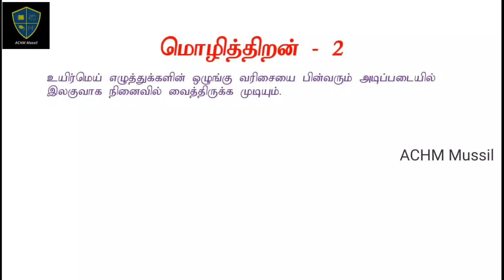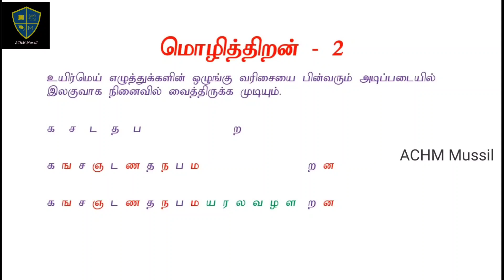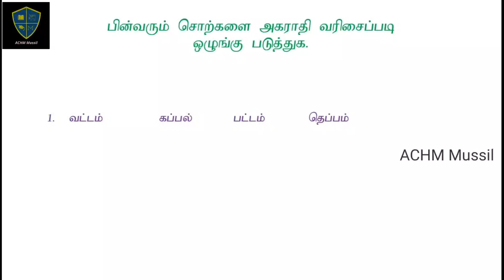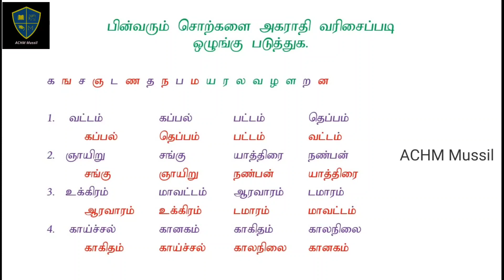Language skills 02